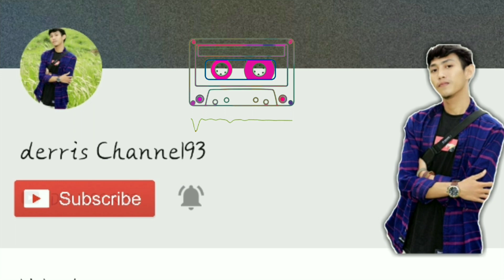KUMENANTI SEORANG KEKASIH iwan fals kronjo tangerang COVER |derris Channel93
Assalamu'alaikum ngeberosot.

Dukung channel ini agar bisa berkembang dan lebih semangat lagi untuk membuat video cover yang lebih berkualitas lagi.
Klik juga tanda loncengnya agar dapat notifikasi terupdate dari saya.
Request di kolam komentar.!!

COVER LAGU IWAN FALS
JUDUL - KU MENANTI SEORANG KEKASIH
ARTIS - IWAN FALS